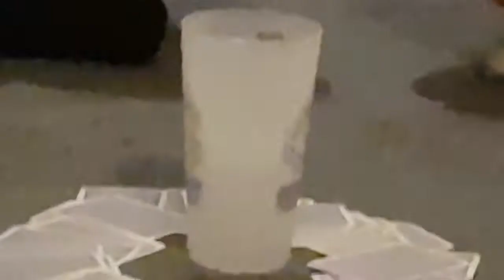Closing Ceremony - Gibraltar Vlog 2019